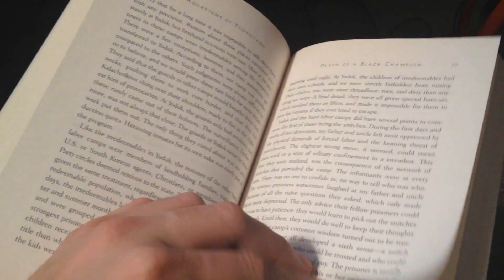Things to Do While Your PC Is in the Repair Shop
My PC is in the repair shop, so I must make my way in the greater world.